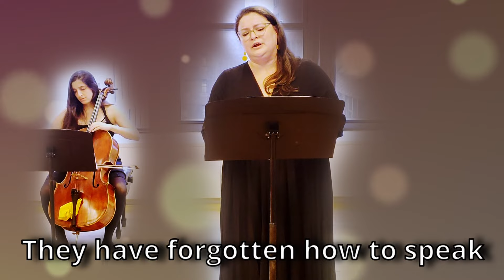Bright Light People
How do we treat people who are not smart enough? [Some are Not]